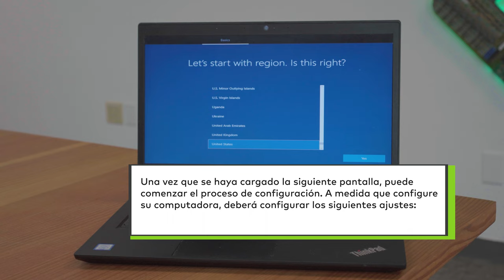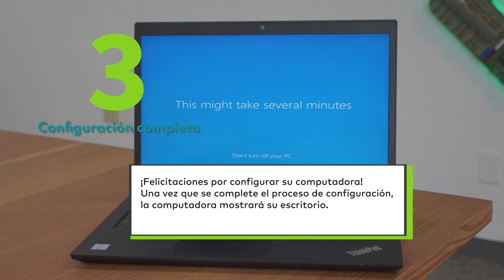Windows Set Up Guide: Español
Thanks to Human-I-T, it's never been easier to access low-cost technology and the internet.

However, a computer and internet connection are only as valuable to someone as their ability to use it.

That's why we put together this quick, easy-to-follow guide that anyone can use to learn how to setup a new Windows or Chromebook laptop.